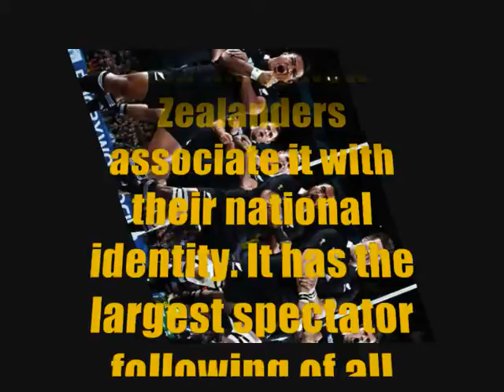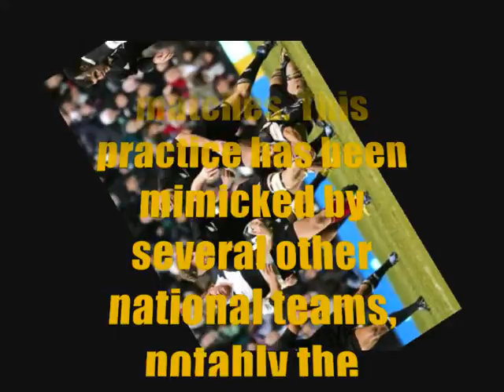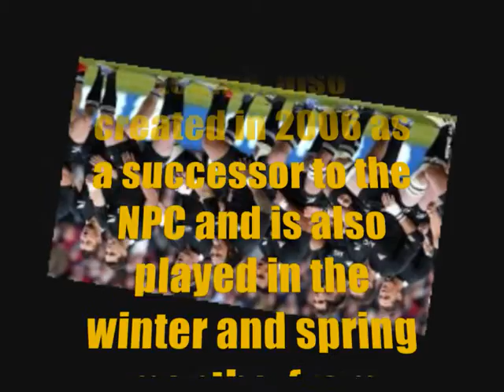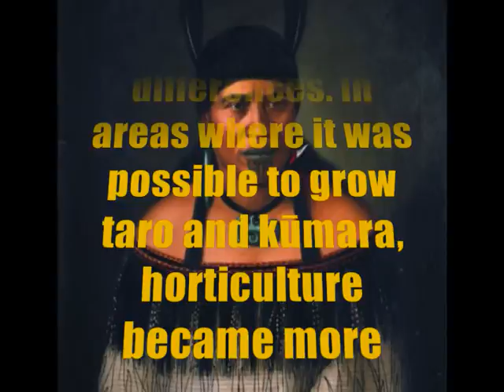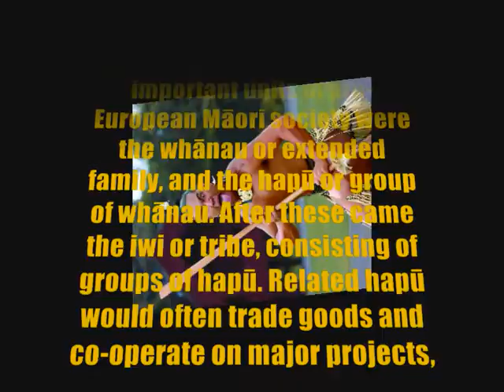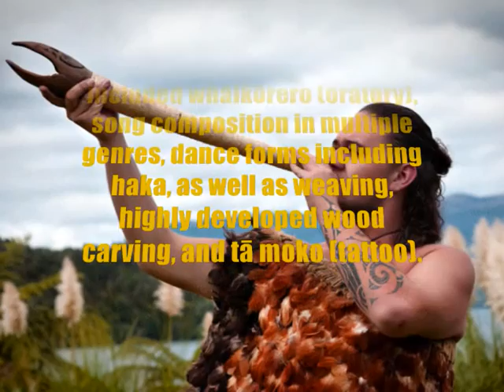JV4F History of New Zealand Part one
This is part one of the history of New Zealand. From Rugby to Maori's hope you enjoy.